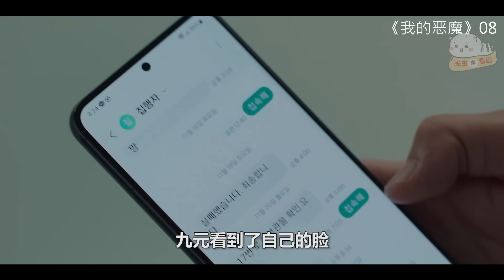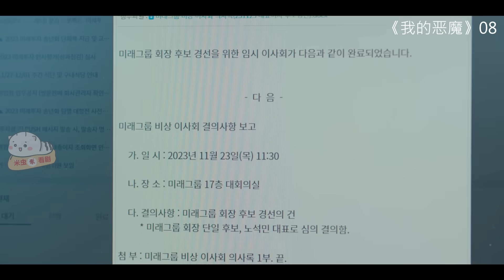【米虫】帅气恶魔撩拨美女富婆，谎称恢复超能力拥对方入眠《我的恶魔》第8集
片名：《我的恶魔》/《与恶魔有约》
主演： 金裕贞、宋江、李相二、金海淑